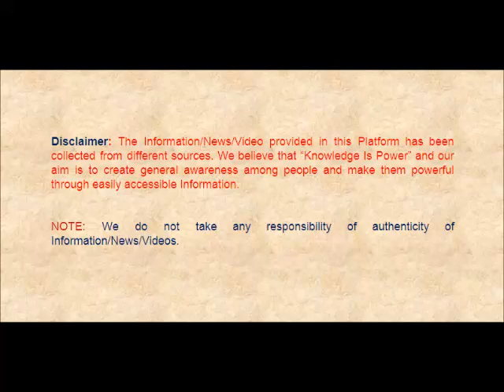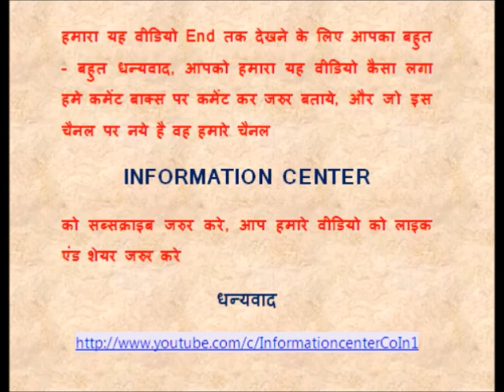KBC में सामान्यत: पूछे जाने वाले महत्वपूर्ण प्रश्नोत्तर